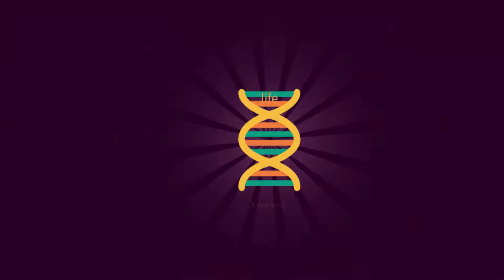Little Alchemy 2-How To Make Don Quixote Cheats & Hints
Here's more "Little Alchemy 2" elements combination. In this video i'll show you "how to make don quixote" very quickly.